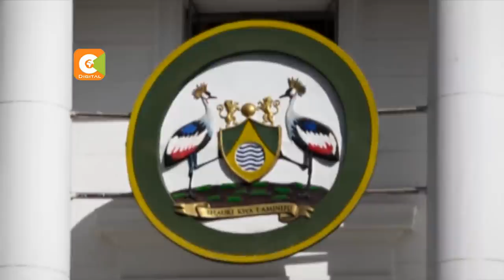Governor Sonko working from his Machakos home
Nairobi governor Mike Sonko has a new office. Well, not really! Sonko has shifted his official operations to his home in Machakos County, where he held a cabinet meeting yesterday.
The governor who is on the spot over the shambolic state of the city claims a senior government official is plotting to assassinate him.